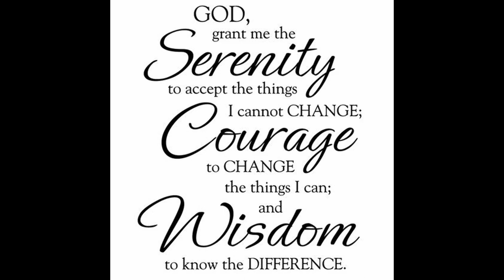Moment of Clarity, December 2023, Variety the spice of life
They say that variety is the spice of life.  Well 2023 has been sweet and sour, hot and mild, delicious and repulsive...personally a fun-filled year and yet more tragic than any in my past.  I could use a less diverse cuisine for 2024.